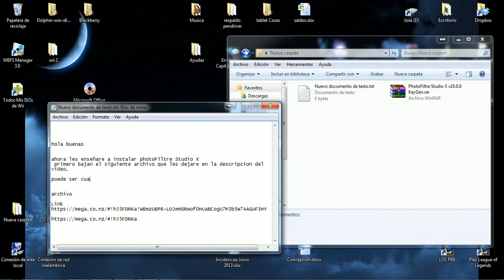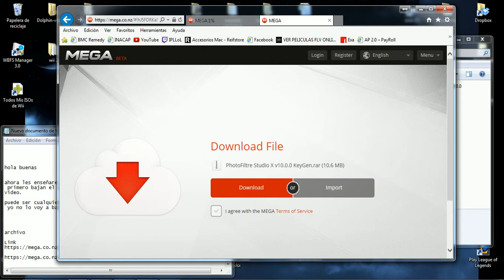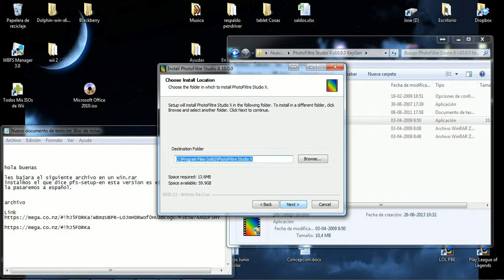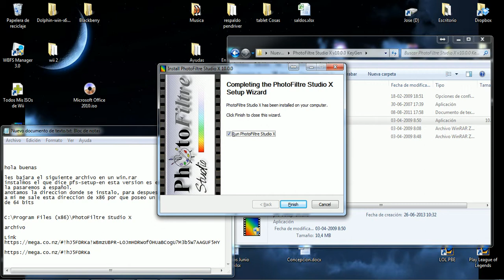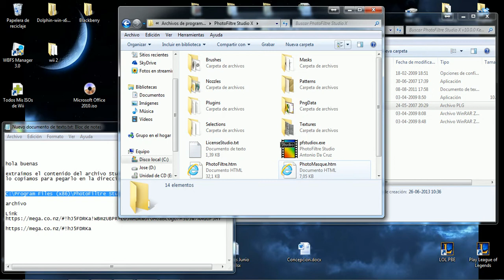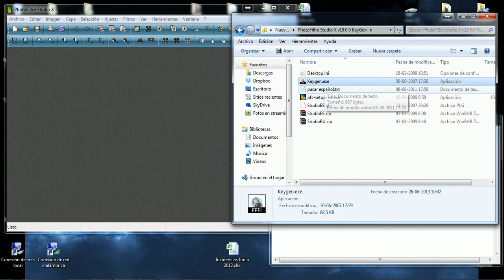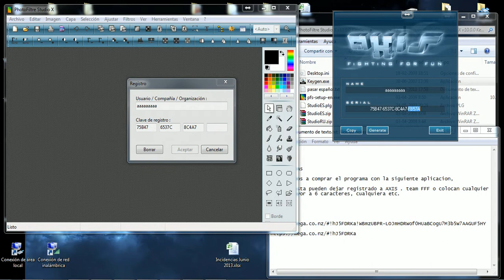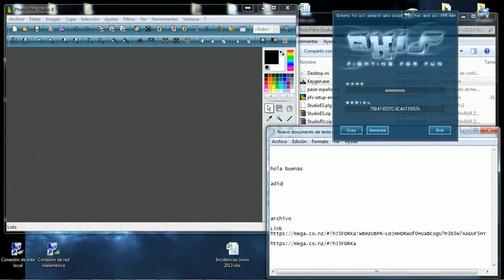Instalacion de PhotoFiltre Studio X